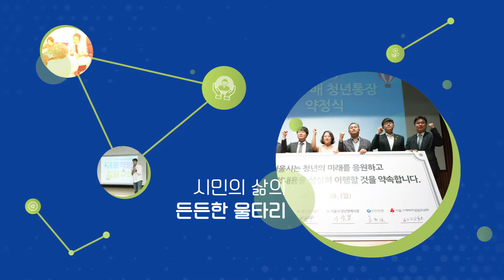2019서울시복지재단 소개영상 (국문)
2019 서울시복지재단소개 영상